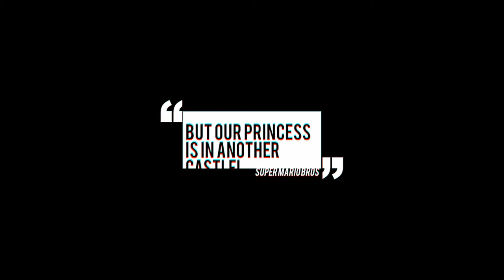Pac-Man 256 Vídeo Reseña